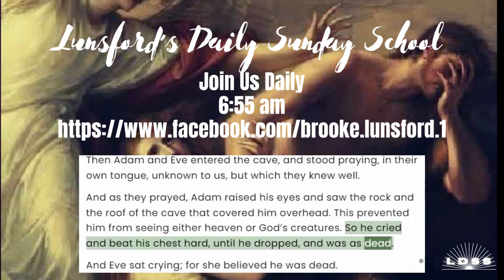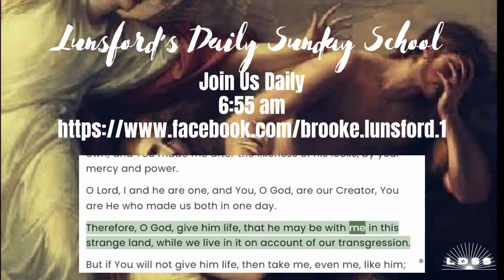The First Book Of Adam & Eve Book Chapter V-Audiobook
"LDSS-The First Book Of Adam & Eve Book Chapter V-Audiobook"
audio book,
audio bible,
angry partner,
angry spouses,
Adam Eve audiobook,
adam eve,

In today's society with social issues at each corner, we often wonder why God allows these actions to take place, including accidental deaths, transgender movements, and all kinds of horrible crimes against those of Faith. When is Jesus returning to take his people to heaven forever? Many of these questions are answered in our videos, so stick around to the end to answer a few of your questions. Our focus is to spread the Non-Denominational word of God and the Bible to every corner of the world one day at a time. Seriously non-judgmental straightforward Daily Sunday School lesson.

All funds are used to pay for the costs of software and hardware which is expensive. Thanks in advance for your support. It does help our channel grow.